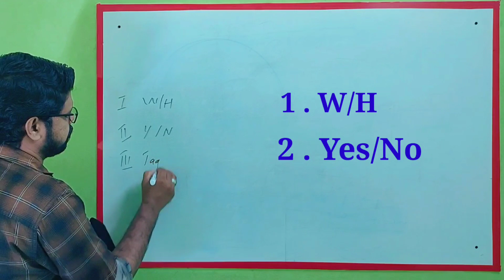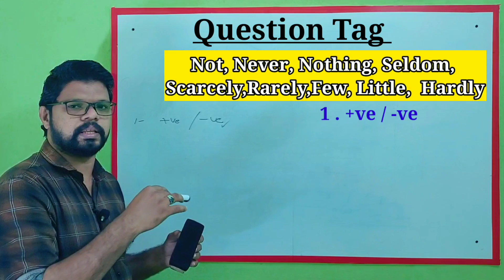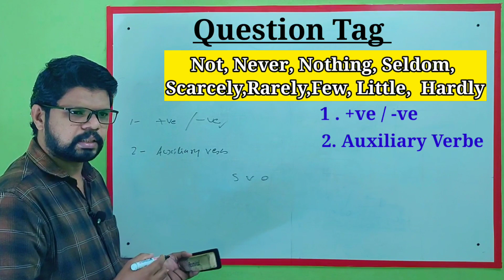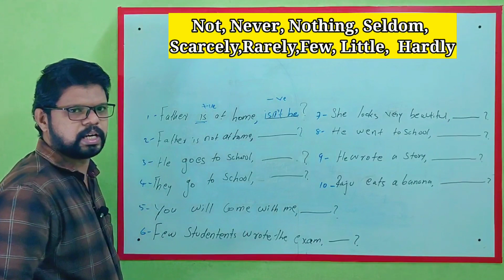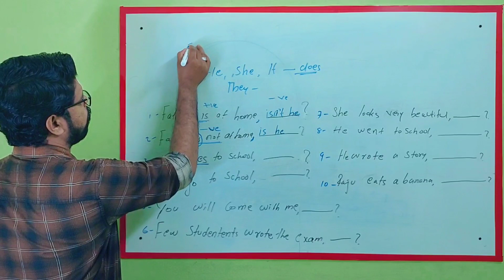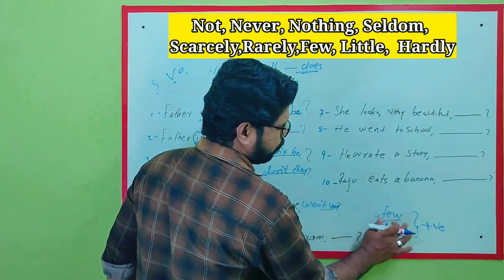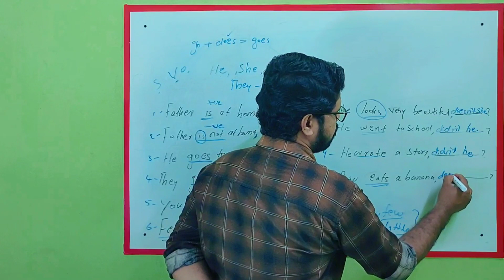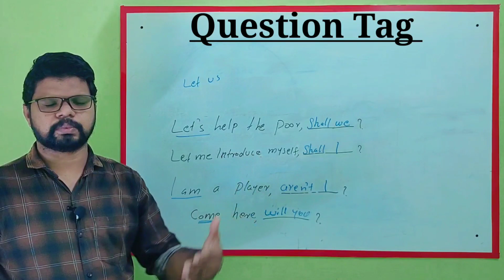KERALA SSLC |ENGLISH | Question Tag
question tag
sslc english
hi grade sslc